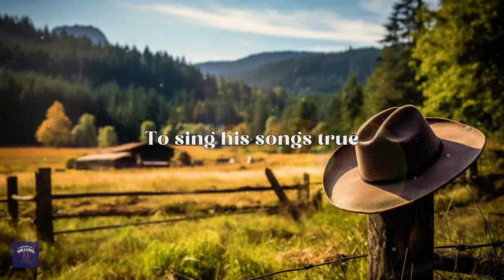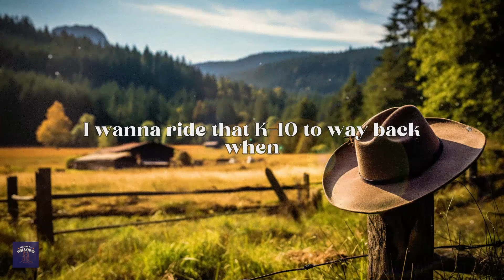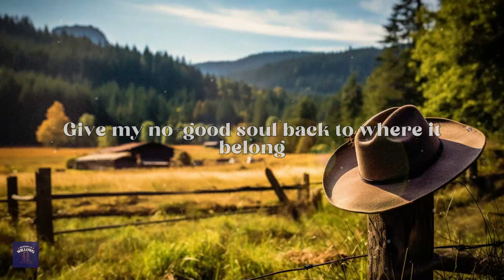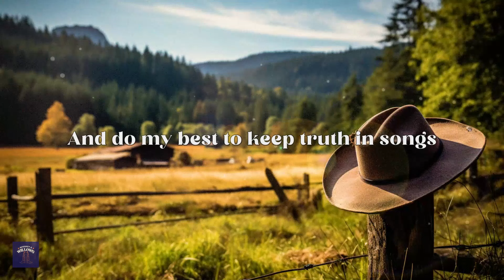zach bryan - highway boys (lyrics)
Highway boys on the road tonight
Got a, gig out at the Ryman
Finally learned the hard way
That all good things take time, my friend
Of a playin' lost soul
To sing his songs true
They make a southern boy cry
Turn a northeast man confused
And I awoke with a fever
Sweatin' oceans again
There's mirrors in hotel rooms
But I do not recognize them
Maybe it's the feelin'
That I get in my sleep
But all the memories in my mind
Are only mine to keep
I wanna ride that K-10 to way back when
Sleep next to the river, hear it rushin' again
Give my no-good soul back to where it belong
And do my best to keep truth in songs
And all of my old friends miss
Havin' me around, but
Highways work both ways
And I can't stand the liars in town
If you need me you can find me
Slightly outta control
'Cause highway boys don't rest
And don't hang hats till they're home
They finally found out the hard way
That this sound I got is my mine, man
So if you need me, call
If you're in love, fall
Just know that highways boys
Don't stick around at all